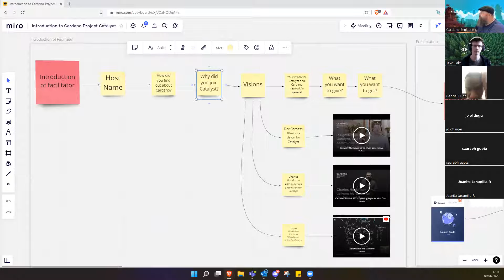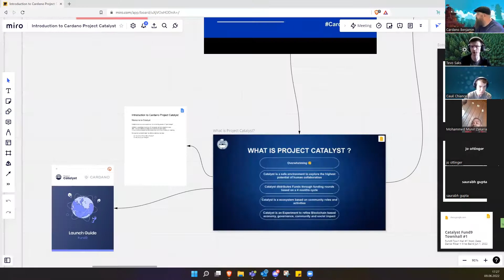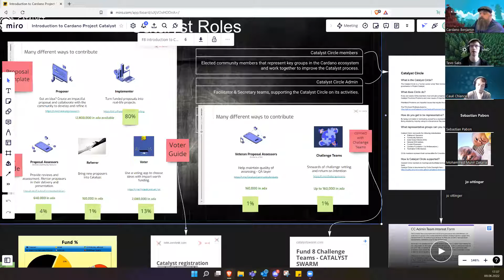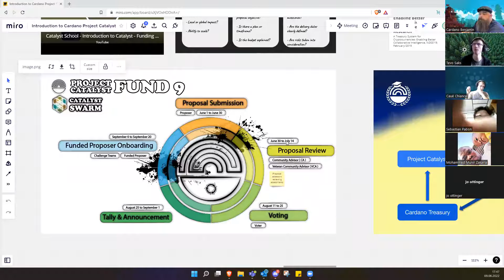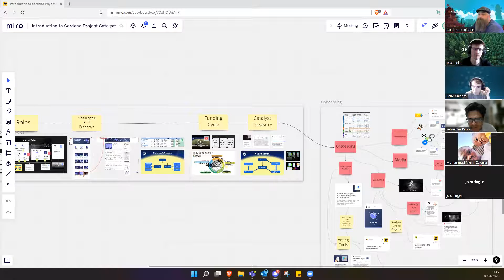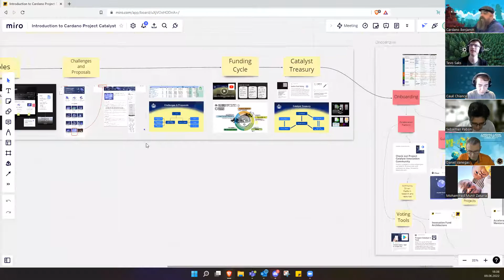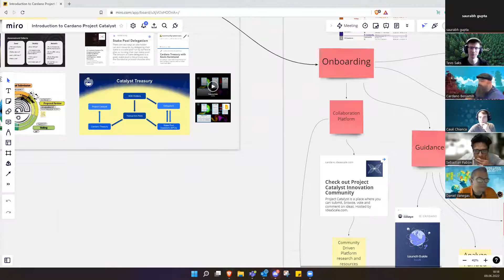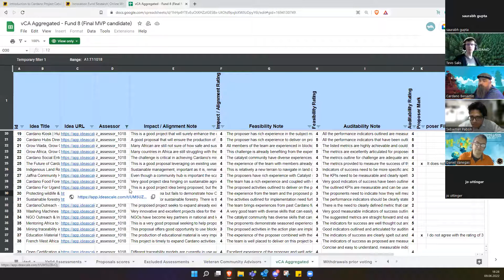[F9] - Introduction to Project Catalyst by Tevo Saks